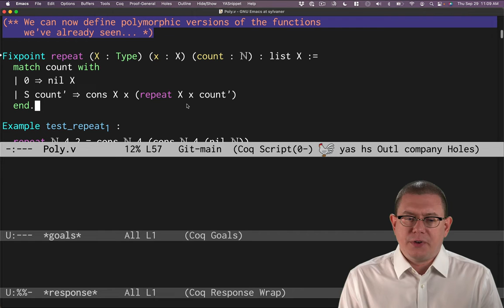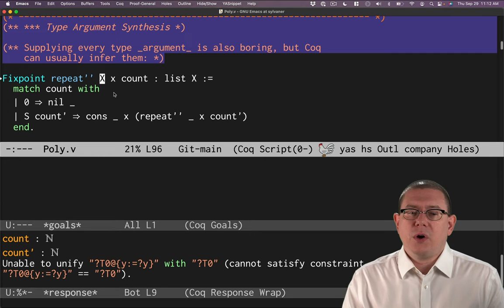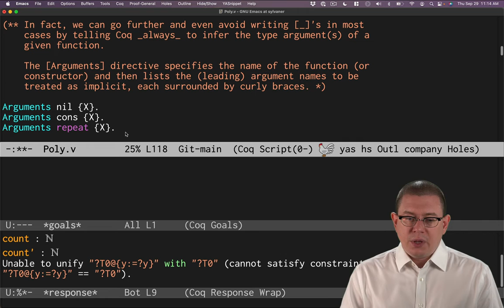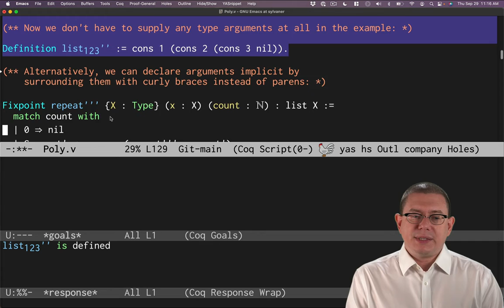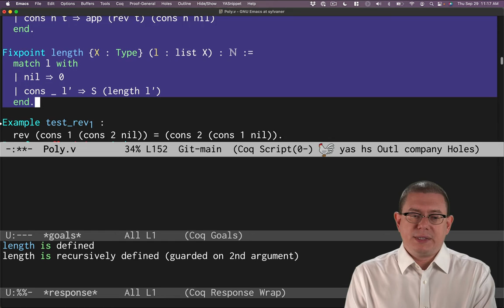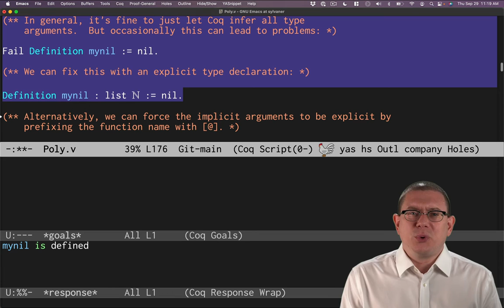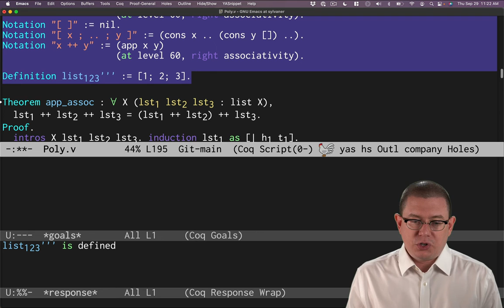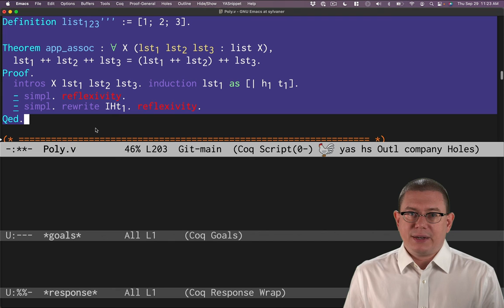Improved Polymorphic Syntax | Software Foundations in Coq | LF | Poly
The use of implicit arguments makes polymorphic list types more pleasant in Coq.